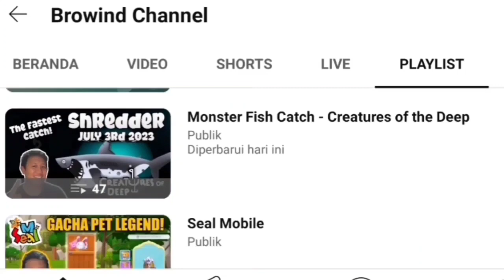Creatures of the Deep KRAKEN LOCATION October 24th 2023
Kraken Creatures of the Deep Fishing

Petualangan Memancing!